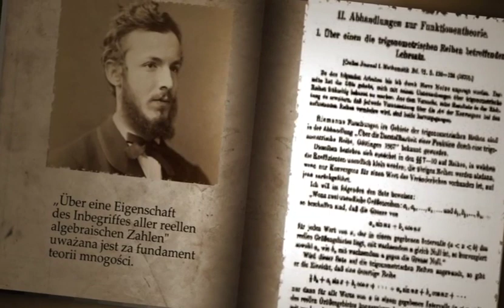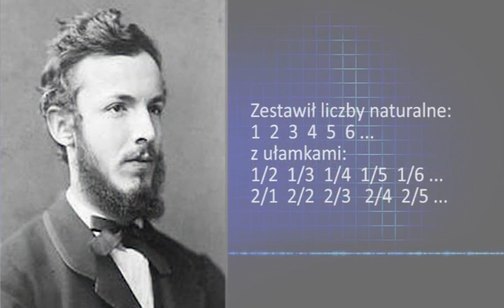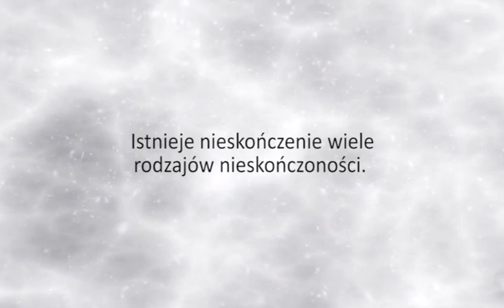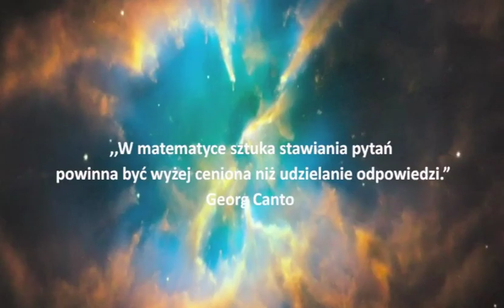Georg Cantor - biografia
Biografia Georga Cantora pochodzi ze zbiorów Archipelagu Matematyki. Zapraszamy na
do gry na temat matematyki wyższej, gdzie można się zapoznać z historiami wielu znakomitych uczonych.